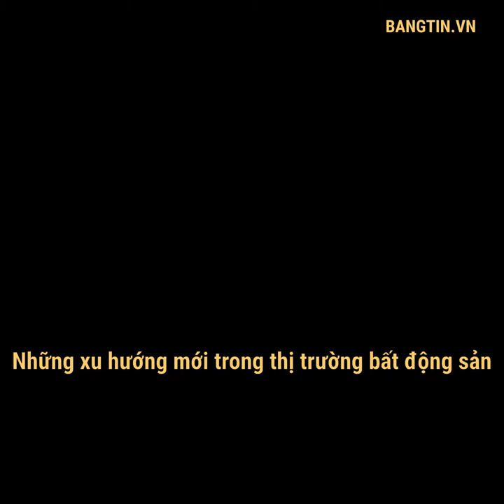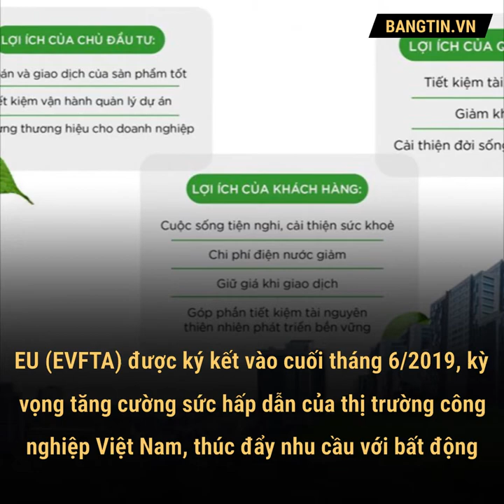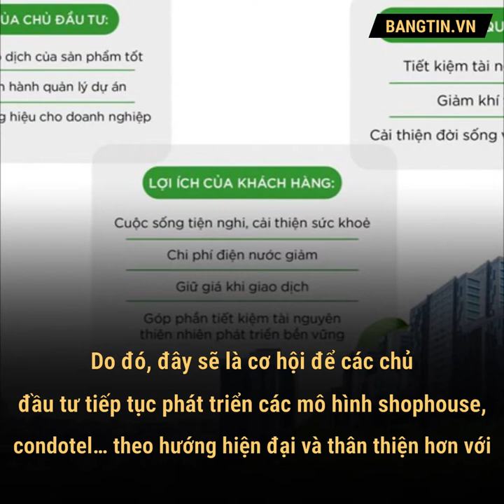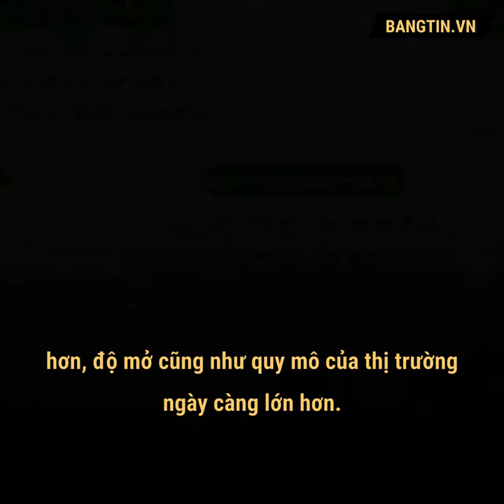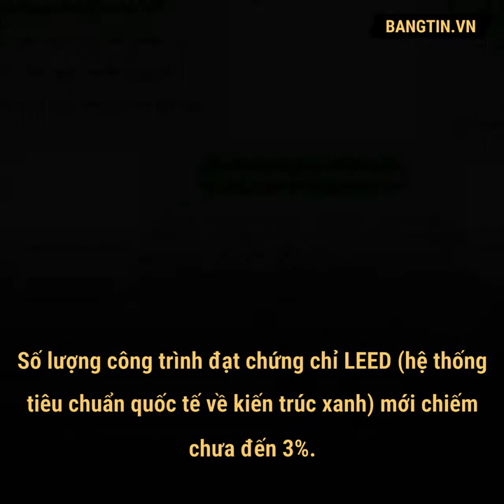Những xu hướng mới trong thị trường bất động sản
Bất động sản công nghiệp, du lịch - nghỉ dưỡng, xanh và thông minh đang là ba xu thế chủ đạo trong định hướng chiến lược phát triển của doanh nghiệp.